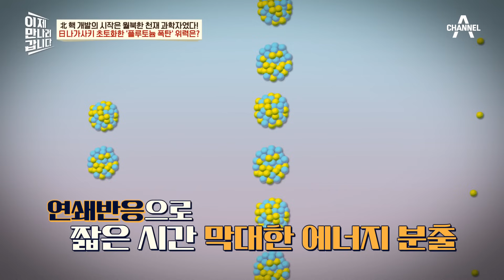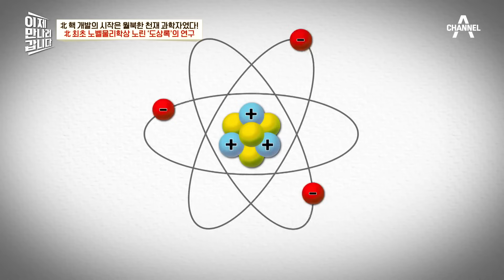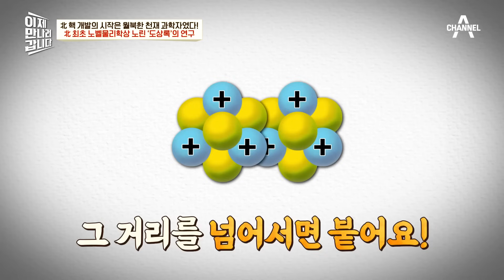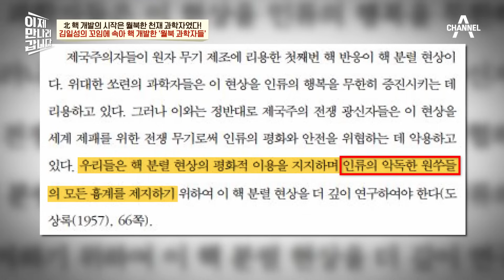[톡쏘능] 남한 과학자가 월북하지 않았다면 북한은 핵무기 갖지 못했을 것?! 리승기 박사가 원자력 연구소 초대 소장이 된 이유😲 | 이만갑 620 회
🥤톡쏘능: 톡톡 쏘는 채널A 재밌는 예능 클립
이번주 핫한 클립 ▶ [이제 만나러 갑니다] 620 회

북한 핵 개발에 얽힌 이야기!
북한 핵 개발한 1대 과학자는 서울대 출신 월북 과학자다?!
김일성이 80여 명의 남학 과학자들을 포섭했던 이유